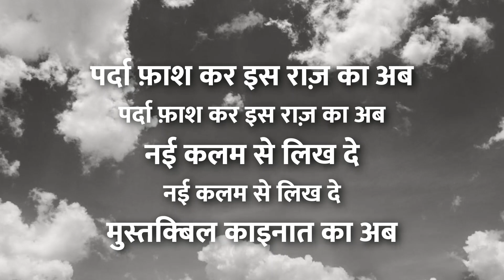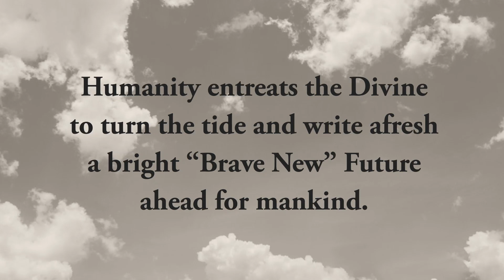All Await In Silence Of Hope- The Quest Continues- Written & Recited By Urshila Chanana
Questions Surface Each Day.
Uncertainity prevails... And All await in silence of hope...
The quest continues in earnest to unravel the mystery of the tiny speck of a virus that wreaks havoc and unrest on the planet reminding the world of the Two World Wars in History. Humanity entreats the Divine to turn the tide and write afresh a bright “Brave New“ Future ahead for mankind.

Image credits- Amira Chanana